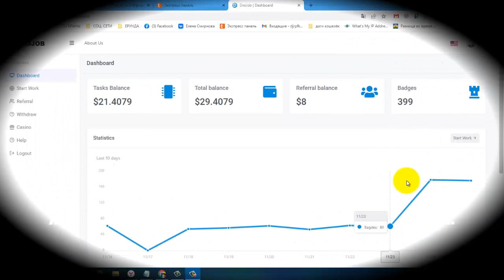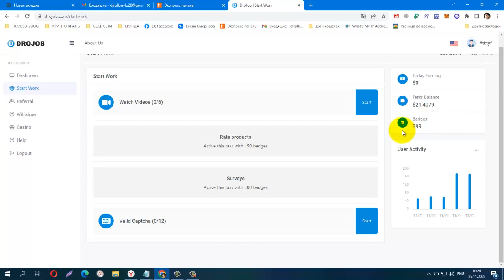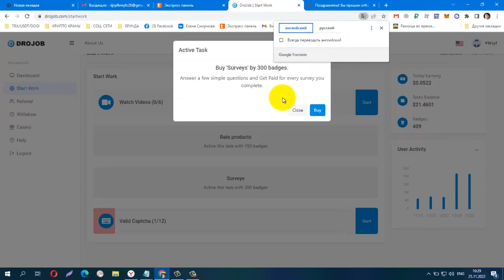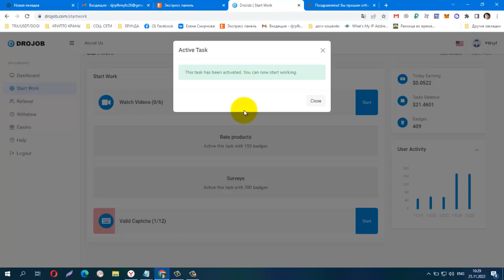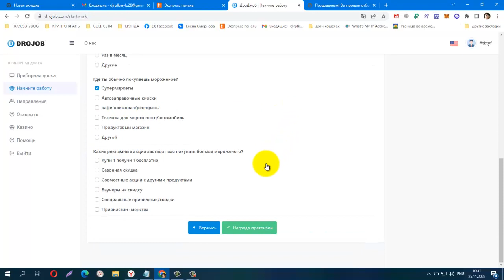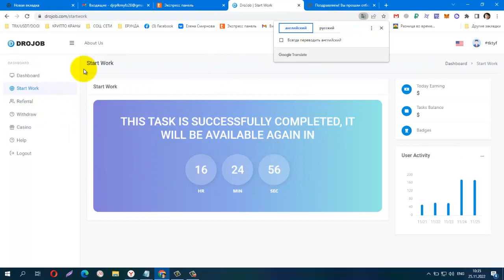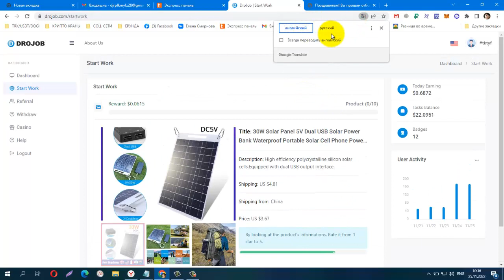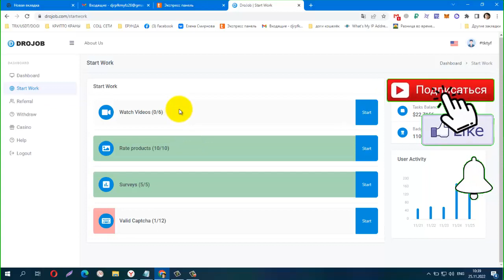Без вложений! DROJOB лёгкий заработок usd на просмотре видео И не только! вывод от 100 usd